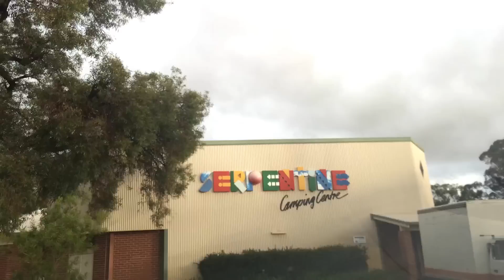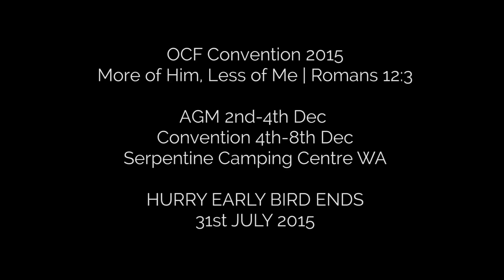Convy 2015 Promo 1